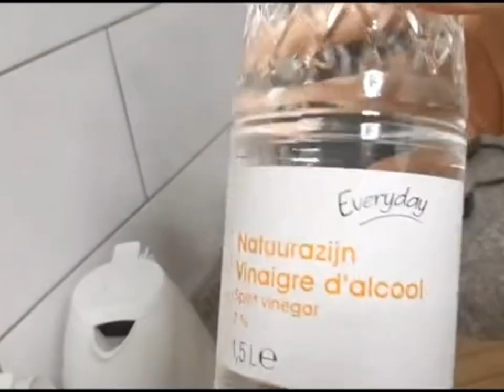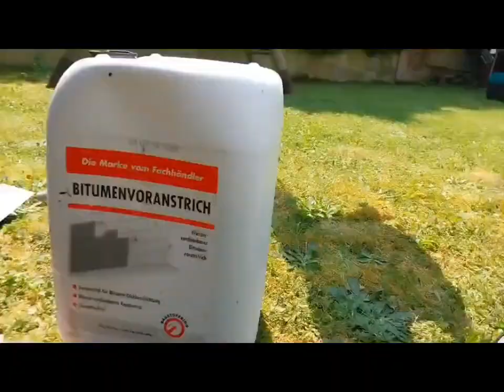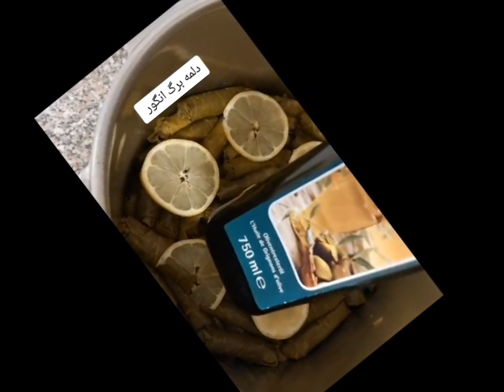ولاگ زندگی من ، بیا با این ویدیو کشور های اروپایی و زندگی اروپایی ما را ببین و لذت ببر و نظر هم بده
1.
2.
3.
4.
5.
6.
7.
8.
9.
10.